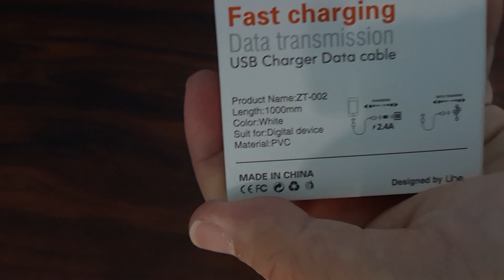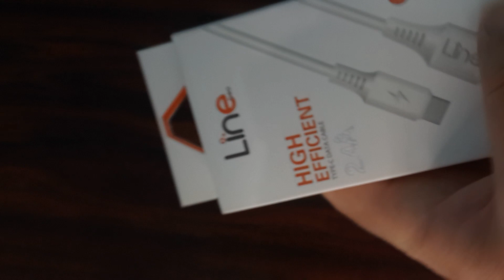LİNE USB TYPE- C Kablo İncelemesi !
LİNE USB - C Kablo İncelemesi !